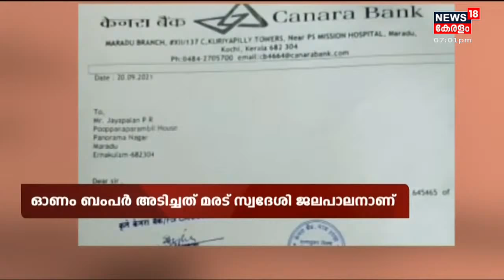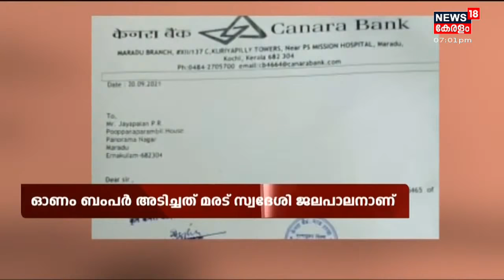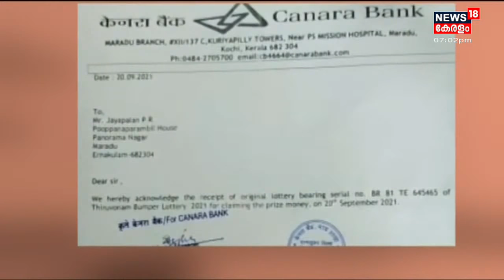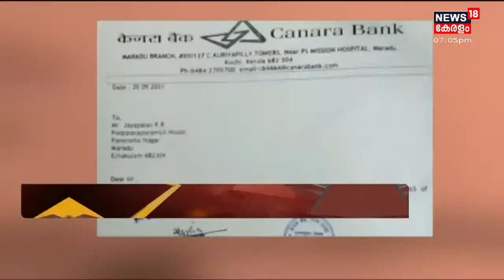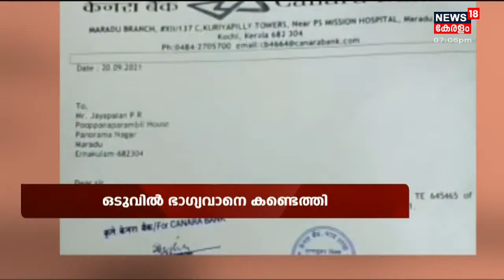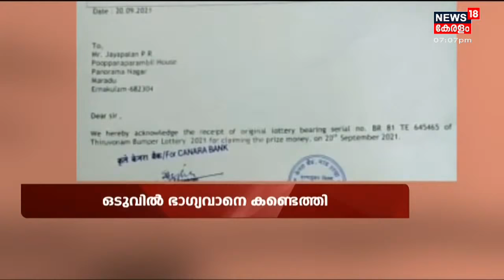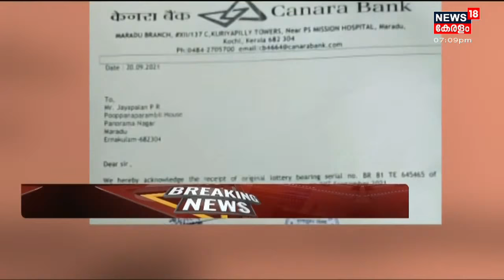Breaking News: ഓണം ബംപർ ഒന്നാം സമ്മാനം നേടിയത് കൊച്ചി സ്വദേശിയായ ജയപാലൻ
ഓണം ബംപർ ഒന്നാം സമ്മാനം നേടിയത് കൊച്ചി സ്വദേശിയായ ജയപാലൻ. ഓട്ടോ ഡ്രൈവറായ അദ്ദേഹം കൊച്ചി മരട് സ്വദേശിയാണ്. ജയപാലൻ ടിക്കറ്റ് ബാങ്കിന് കൈമാറി.